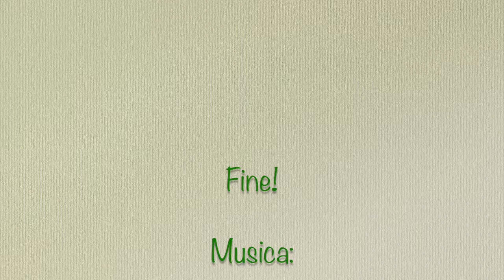Pista Canin - 7 aprile 2017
dimenticata di scrivere la musica nel film...
Symphony X - Paradise Lost